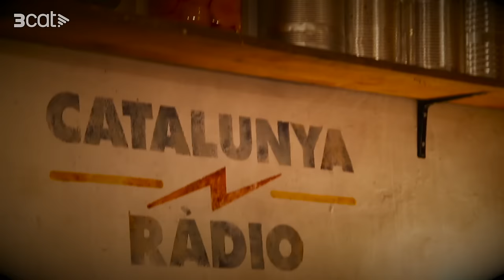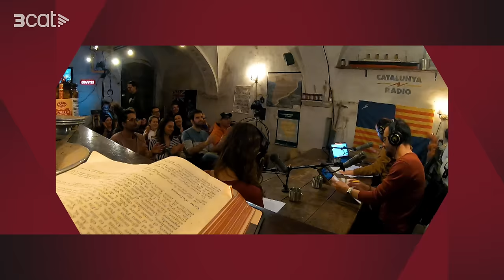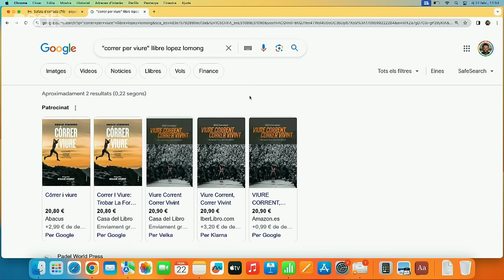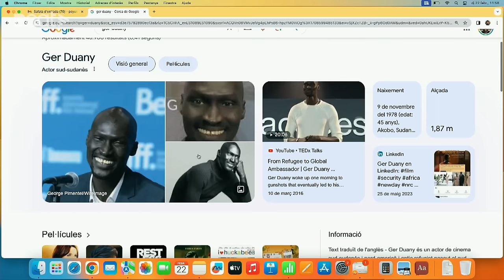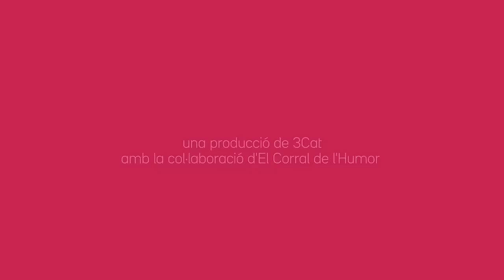EL BÚNQUER: Lopez Lomong (4x106)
La història d’avui comença molt malament, ja que ens situem al Sudan, en plena guerra civil. Parlarem de camps de concentració, de nens segrestats, de pobles massacrats per la guerrilla, etc. Us demanem que tingueu una mica de paciència perquè aquesta biografia val la pena tenir-la present. La història d’en Lopepe (sí, al principi el nano es diu Lopepe, no rigueu que aquest inici és prou difícil) a poc a poc va millorant i fins i tot acaba amb un final feliç, un final “made in USA”!